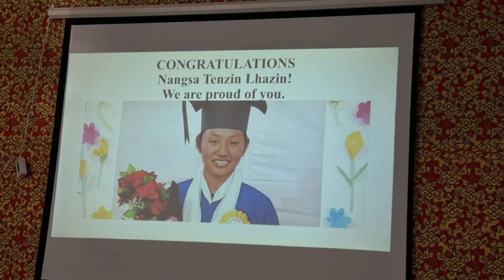Meet 2023 Class Six National Topper